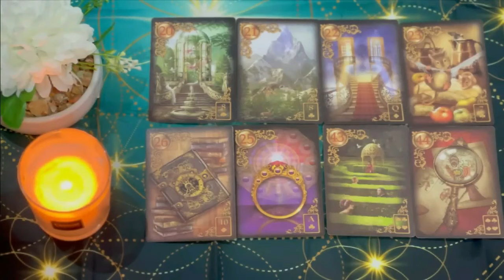VIRGO🤩FINALLY🤩 SOMEONE CAVES IN! PREPARE FOR YOUR PERSON TO REACH OUT UNEXPECTEDLY🤩